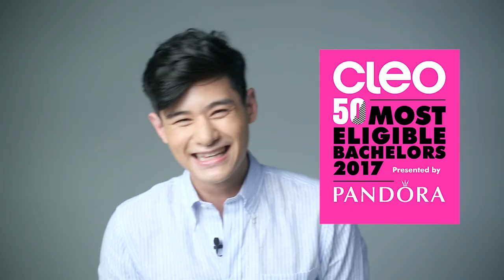หนุ่มคลีโอ CLEO BACHELOR 2017 No.44 เจี้ยน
เจี้ยน - กฤษฎา อัศวพรสกุล 26 ปี บาริสต้า @jian_kritsada